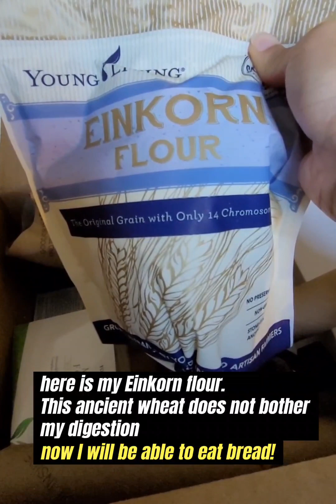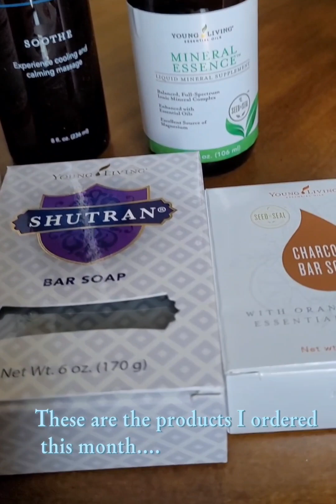Orden mensual de Young Living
Los mejores productos que llegan a mi casa todos los meses.
The best productos that arrived at my doorstep every month.